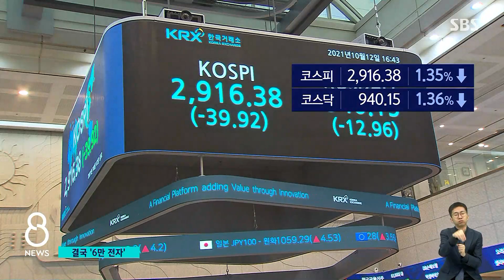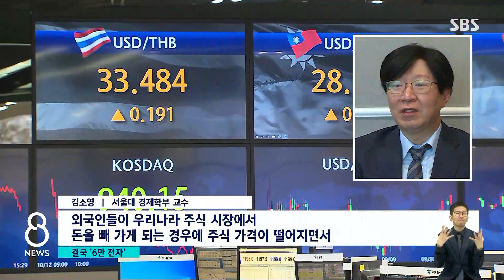주가 하락에 환율 불안…한은, 기준금리 일단 '동결' / SBS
세계 경제에 여러 악재가 겹친 가운데, 우리 금융시장은 오늘(12일)도 불안한 모습이었습니다. 한국은행도 이런 상황을 반영해 기준금리를 동결했는데, 다음 달에는 금리 인상을 고려할 수 있다고 밝혔습니다.
김정우 기자의 보도입니다.